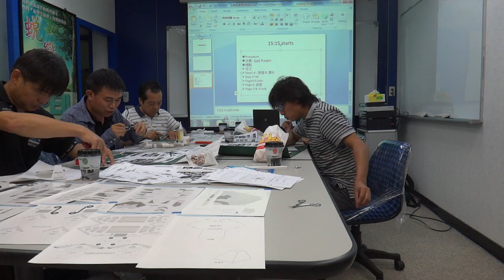MAH01651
Frank 底座試作備份成功,續做實體 ,飛彈專家英哲餓了